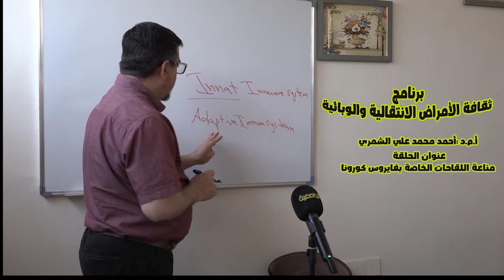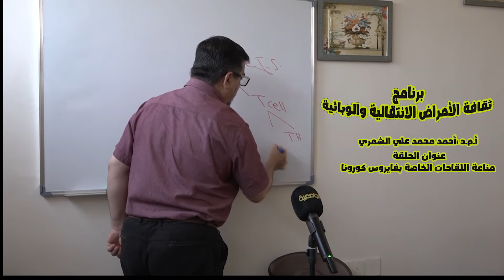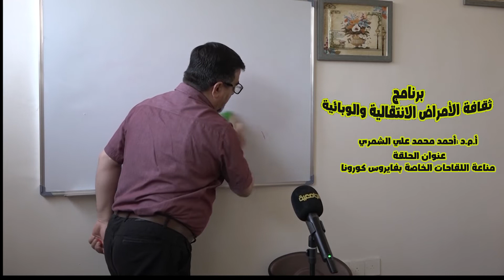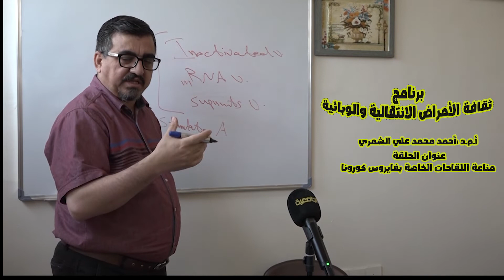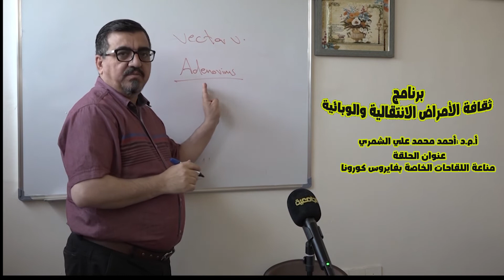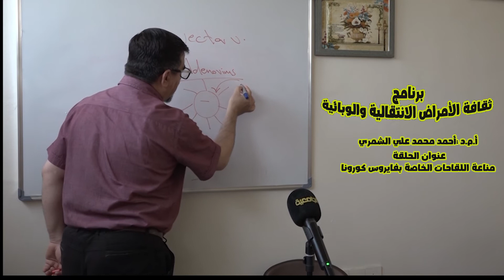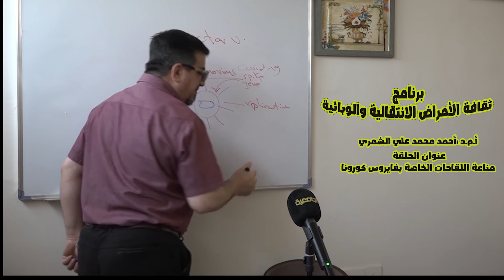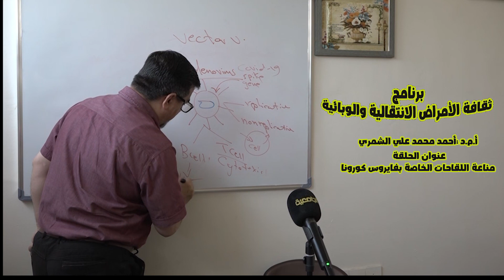برنامج ثقافة الأمراض الإنتقالية والوبائية - الحلقة الثانية -مناعة اللقاحات الخاصة بفايروس كورونا